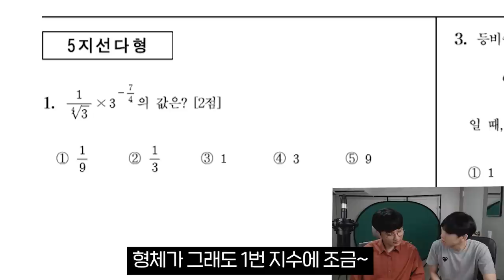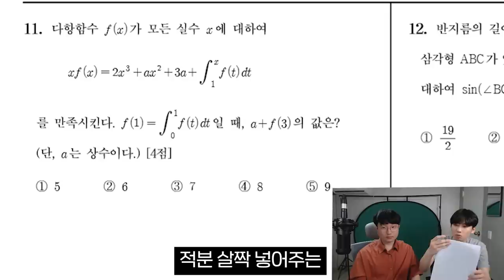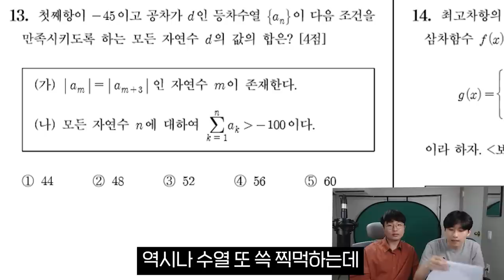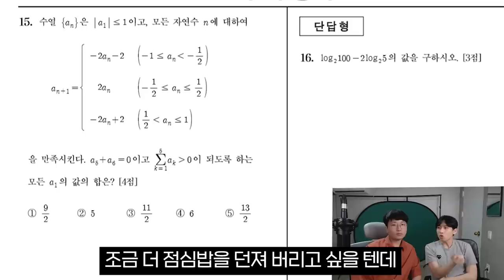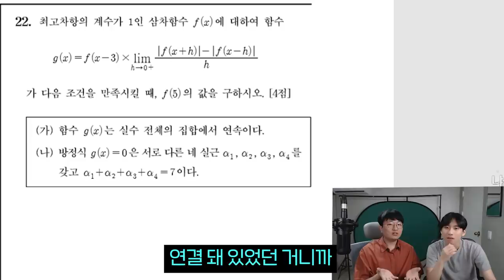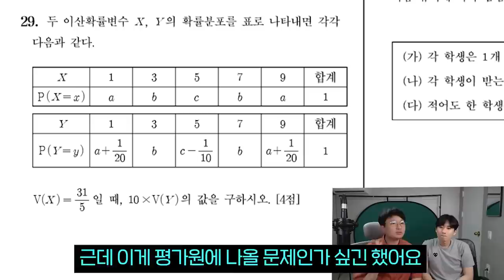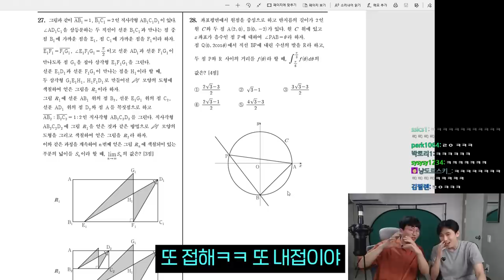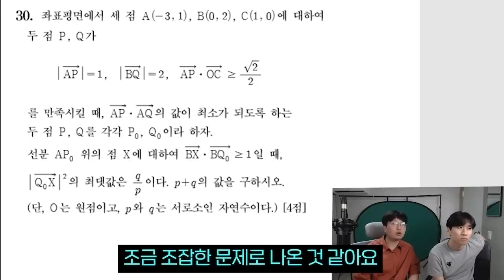"네 다음 호받요똥" 뒤통수 씨게 맞은 고3 9월 모의고사 수학 리뷰